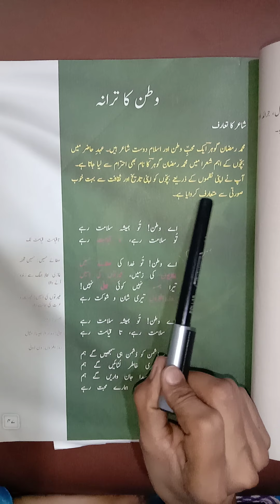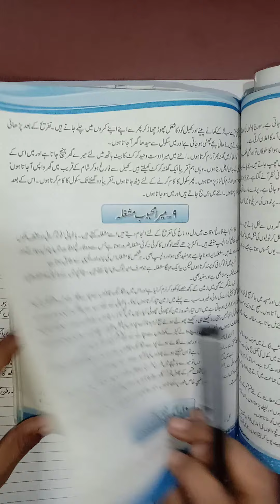class 7 urdu